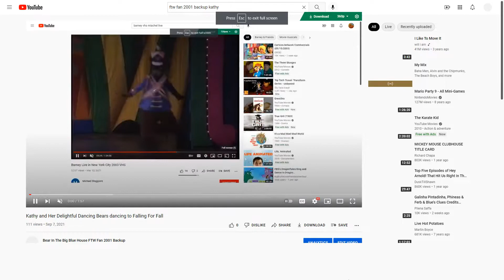Kathy and Her Delightful Dancing Bears dancing to When You Have A Ball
This Song is from Barney and Friends Season 4 Episode 10 Play Ball! (1997)